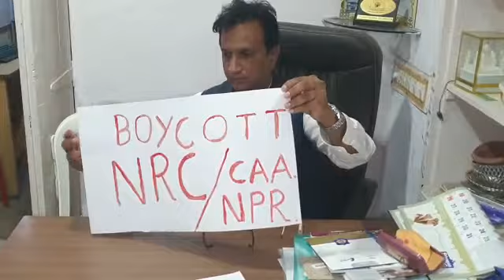गुजरात के MLA ने खून से लिखा यह...देखने क्लिक करे.....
गुजरात विधानसभा के खाडिया-जमालपुर के MLA ईमरान खेडावालाने CAA के विरोध में अपने खून से लीखा संदेश.